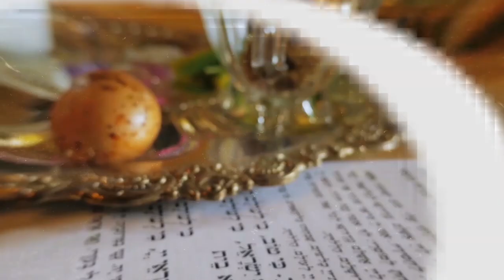Segulot de Hoshaná Rabá - Rabino Eliahu Hasky | Hidabroot Brasil (2023)